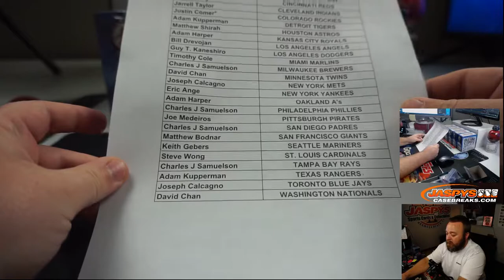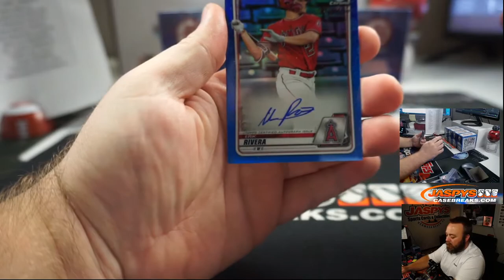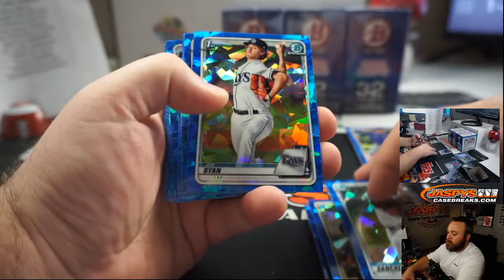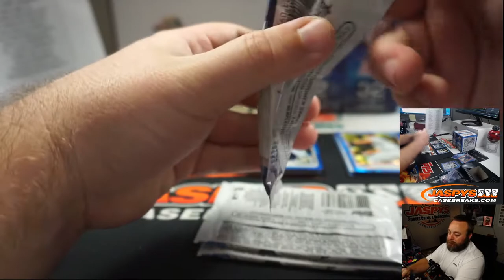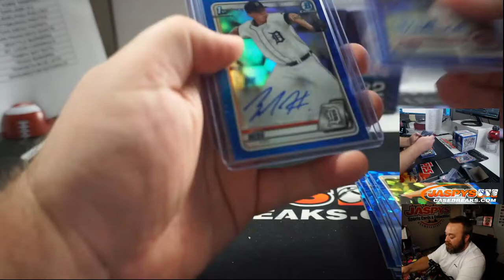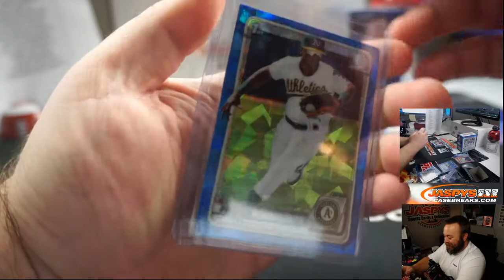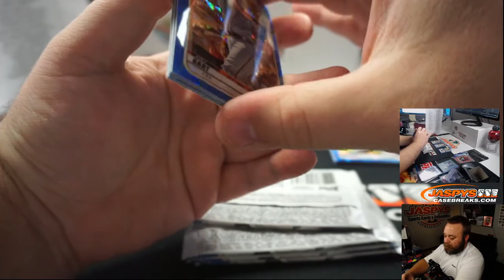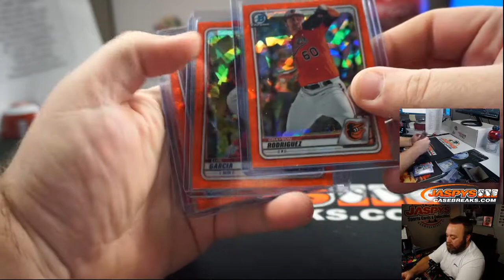THUR 7/16 - 2020 BOWMAN SAPPHIRE BASEBALL 5-BOX BREAK #23 *PYT*